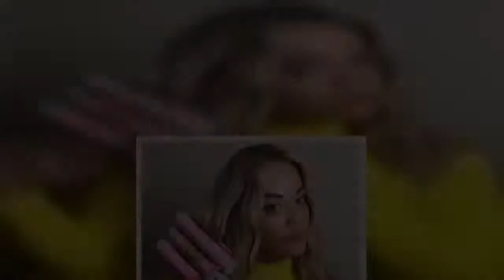Rita Ora ditches her bra as she puts on eye-popping display for fans